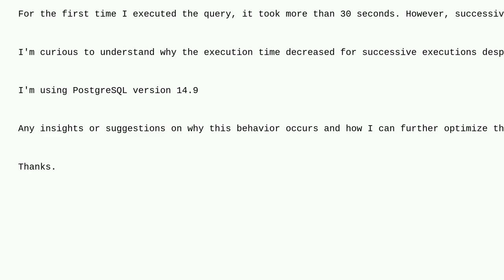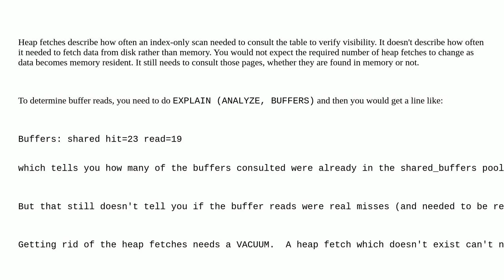Dba: Inconsistent Execution Times for PostgreSQL Query with Unchanged Heap Fetches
Inconsistent Execution Times for PostgreSQL Query with Unchanged Heap Fetches

A special thanks goes out to the community

  postgresql